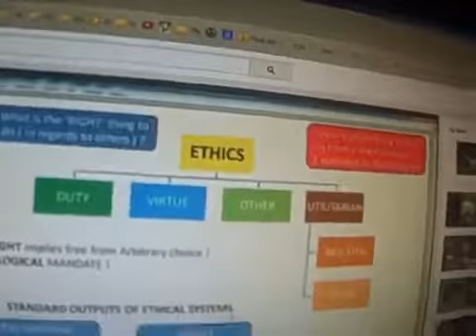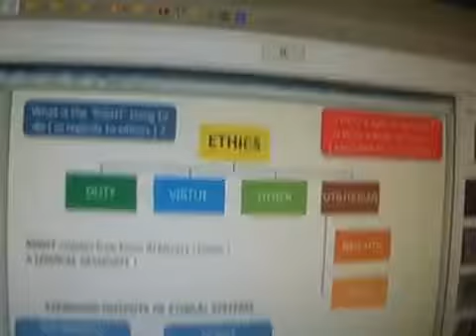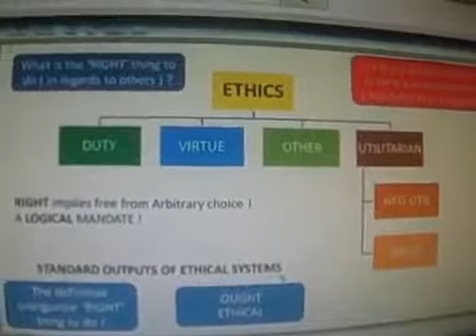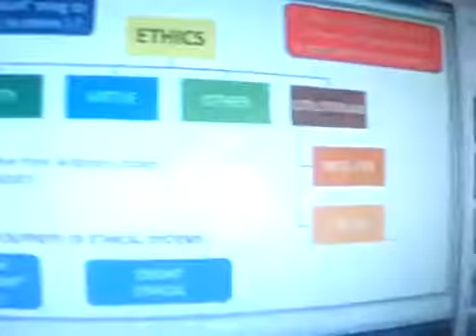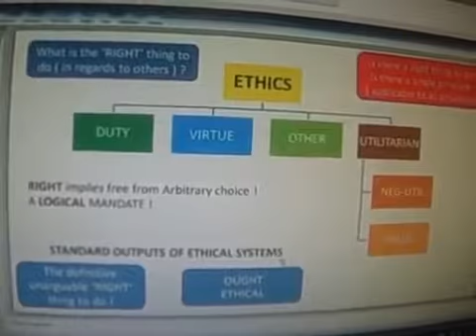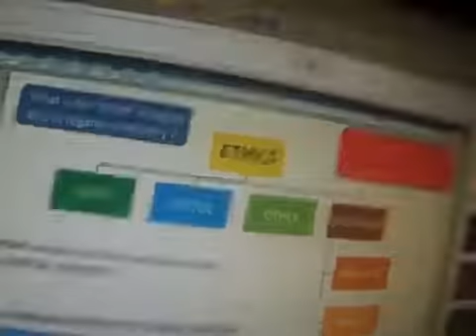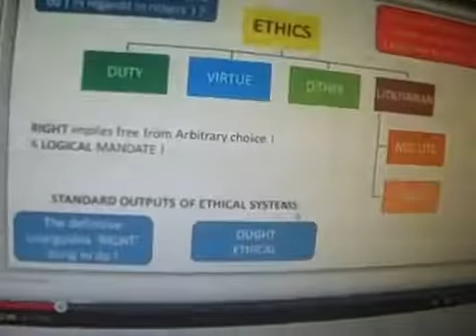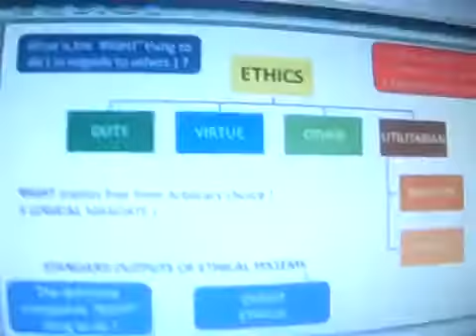nihilist Logic I ought not be logical YouTube 360p